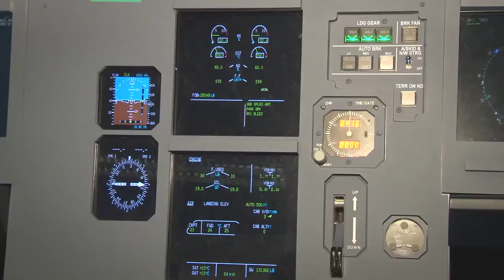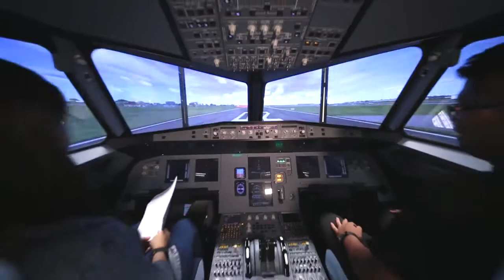Diploma in Aerospace Electronics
SP Diploma in Aerospace Electronics covers aircraft electrical, instrument and radio systems, navigation principles and more.